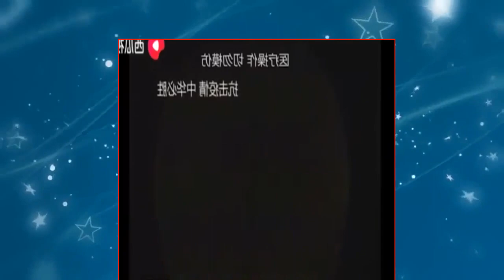Ear removal wax doctor home remedies peroxide cleaner Ep 36